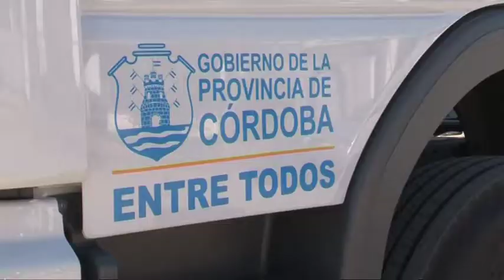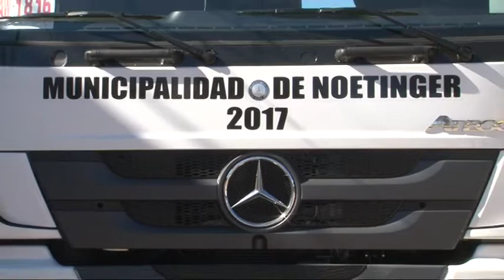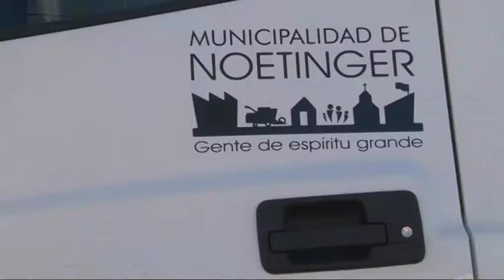Angel Bevilacqua Municipio adquirio nuevo camion volcador 0km